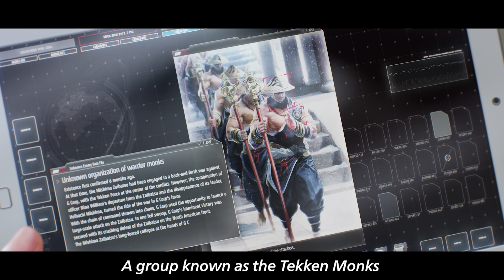TEKKEN 8 - Heihachi Mishima Trailer